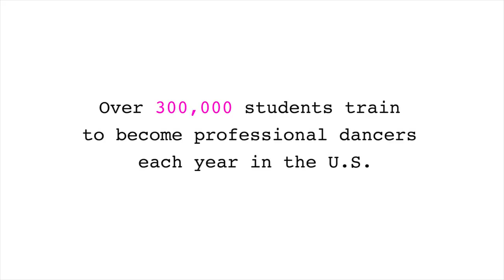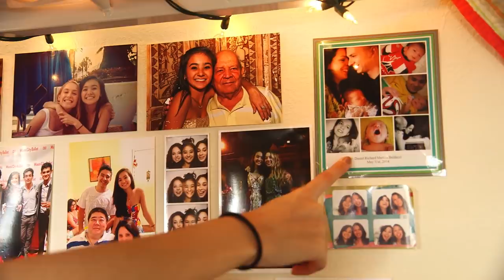One Ballet Student’s Sacrifice for Her Dreams | Strictly Ballet - Season 2, Episode 1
Welcome to Miami where the sand is hot and the competition is fierce. Meet Mayumi, a student at Miami City Ballet School and a company apprentice. For this 18-year-old, the stakes are high: She left her family and home in Brazil at age 14 to pursue her ultimate ballet dreams.

Western Symphony
Choreography by George Balanchine